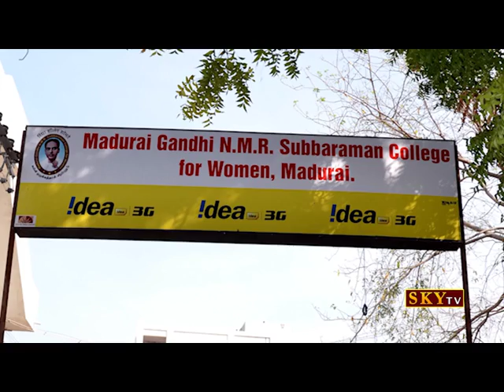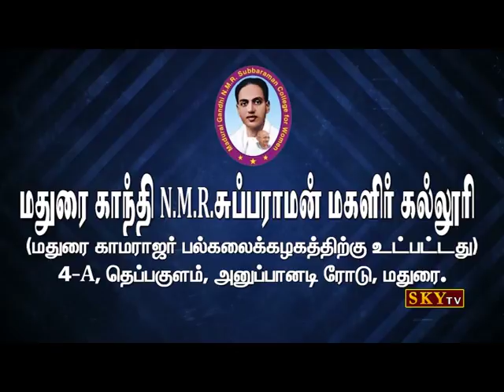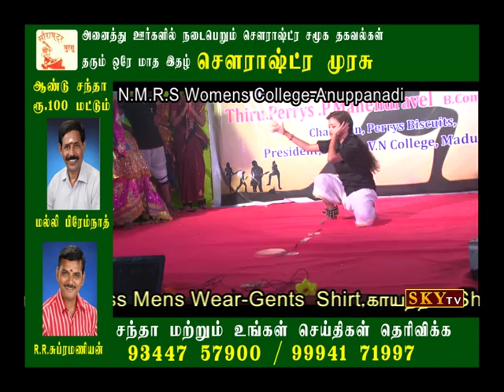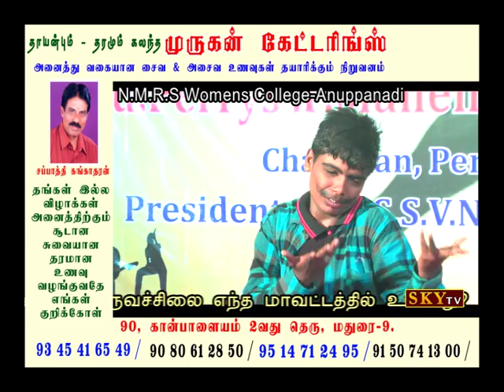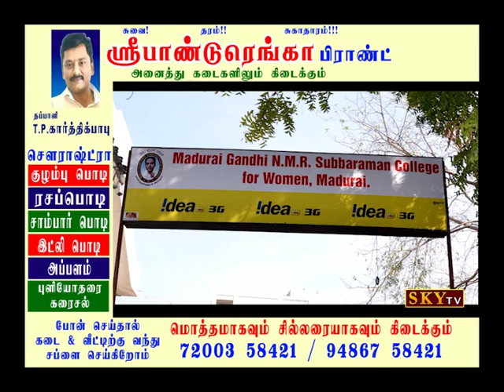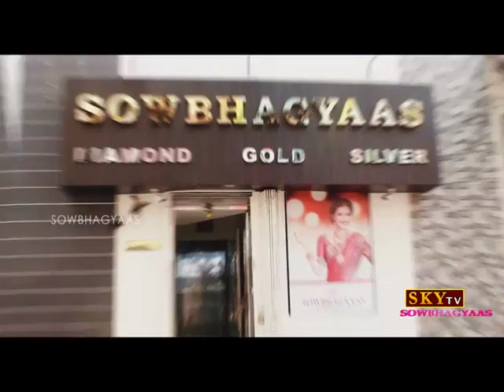NMR Womens College Annual Day Part4 | Epi 10-03-18 | Sky TV Madurai | GoldenCinema | SourashtraClips